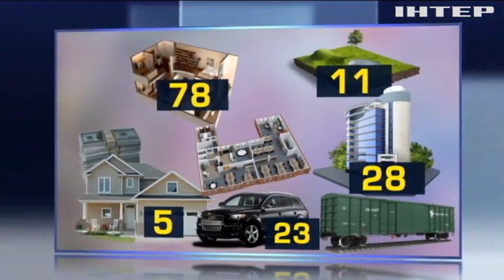В ТРЦ "Гулливер" обнаружили тайный офис банка Александра Клименко